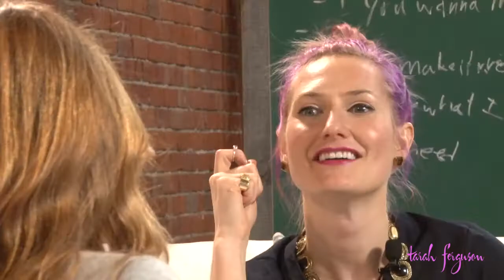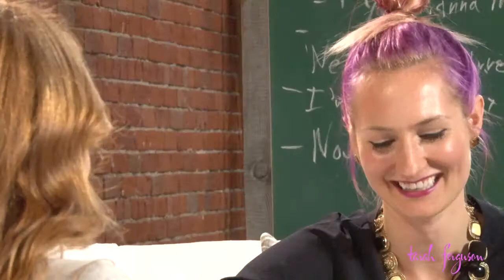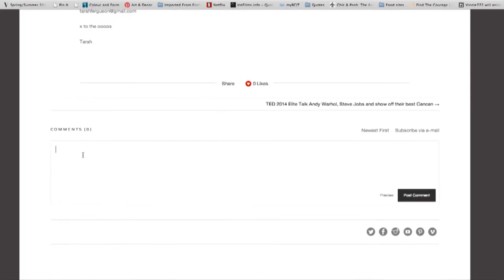Episode 3: How to balance a new business and a new baby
In this episode of Tarah Talking Tech: Women in Tech I sit down with tech entrepreneur & Sprout Co-founder Martha Switzer to chat about the importance of physical fitness at work, the challenges of doing your own thing, and what keeps her up longer at night - a new business or a new baby?

To find out more about Martha and Sprout go to sproutatwork.com

And a MAJOR THANK YOU to Travis Lee, Victoria Hansen, Devon Ferguson and all the peeps at Victory Square Labs without whom this mini series would not have been possible!

Catch all the interviews at tarahtalkingtech.com